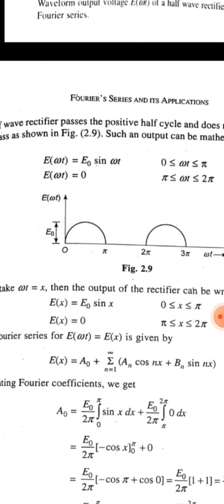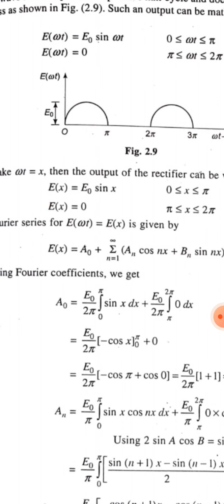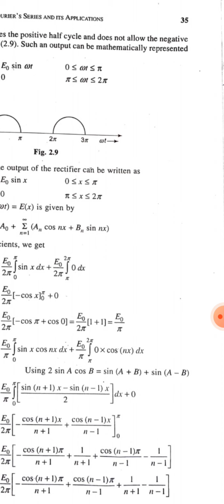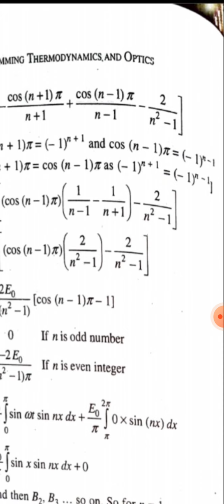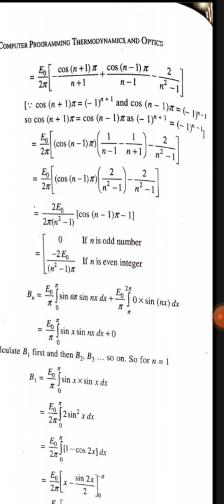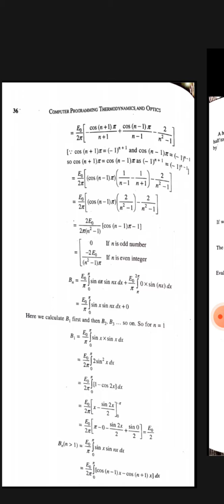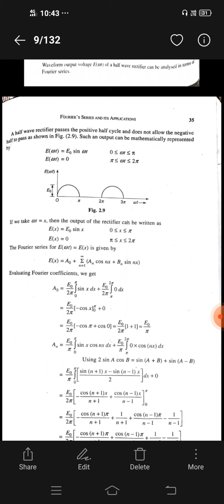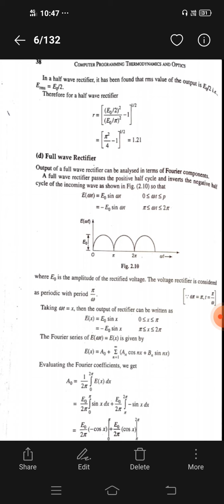Fourier Analysis of Half Wave Rectifier Output